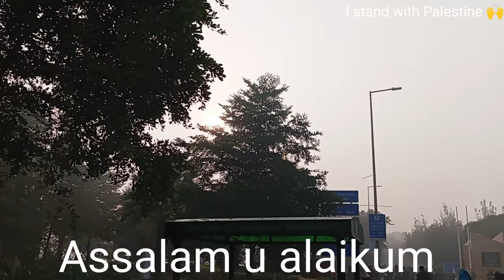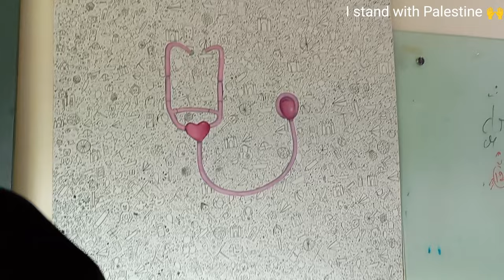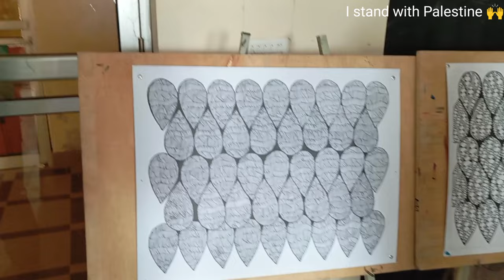Mini Thesis mid display of fine arts department at UO